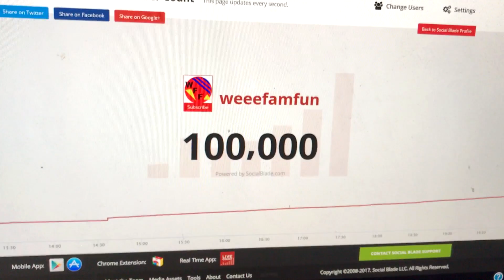100,000 Subscriber Special Celebration with Coney Waffle Shideshow Freakshake (re-upload)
This is a re-upload of our 100,000 Subscriber special where we celebrated at Coney Waffle Ice cream parlor with one of their famous sideshow freakshakes.

It's all about the fun things in life!  Join us on our many adventures.  There is always something exciting going on! This channel is all about our family and the fun we love to have.  Sometimes it's a super fun family vlog, and other times it's not quite a vlog.  It's more a compilation of how we like to have fun.  Join us on our adventures and skits!

Production
  Music
  courtesy
  of